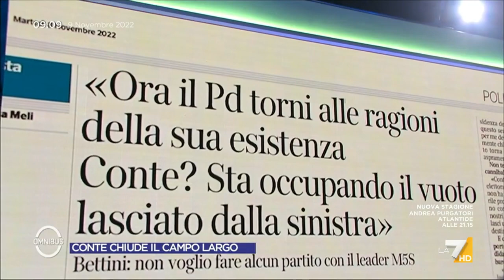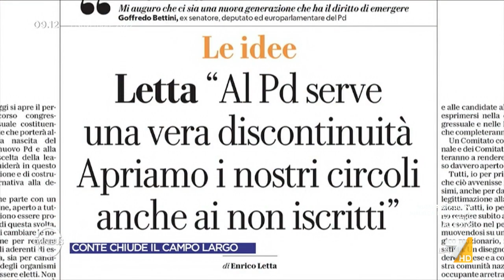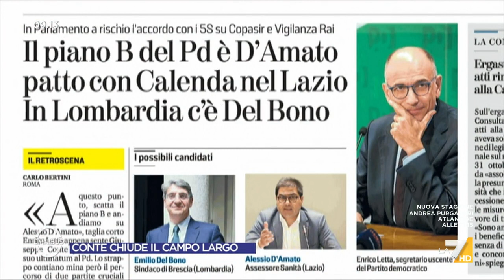Regionali, Matteo Orfini: "Qualcuno vuol far fuori il PD, chi non ci crede si tenga fuori"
Matteo Orfini sul futuro del Partito Democratico: "Errore fare alleanze con chiunque, questa è la malattia che ha avuto il PD. Il congresso non può finire il 12 marzo. Non una grande occasione sostenere Moratti"